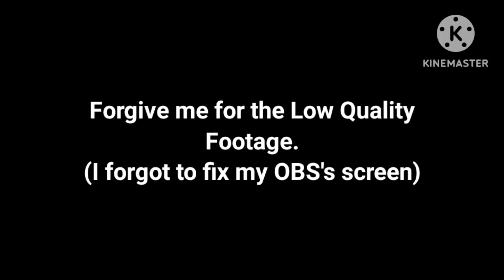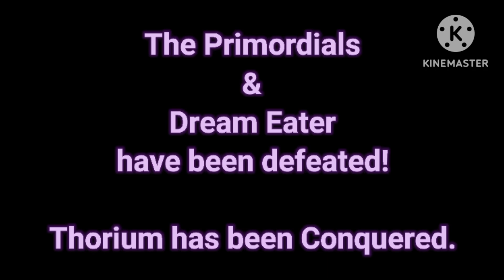The Primordials • Expert Mode (TmodLoader Thorium)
play thorium, it's fun